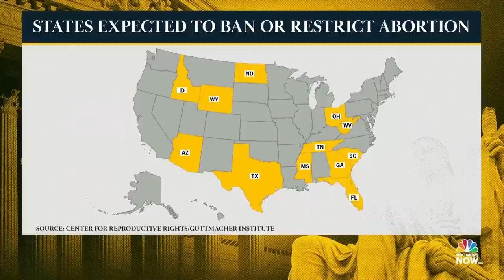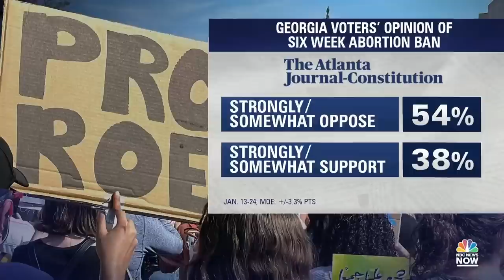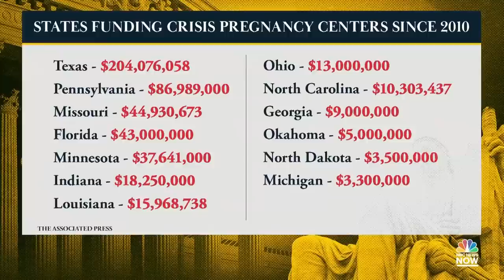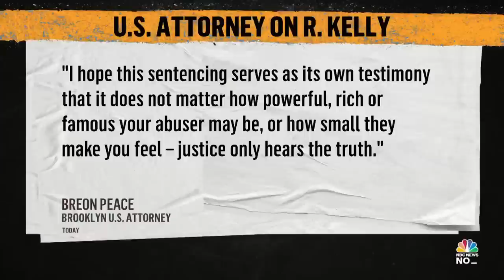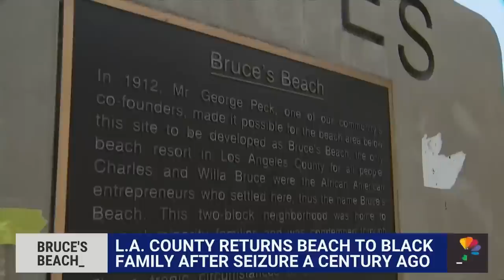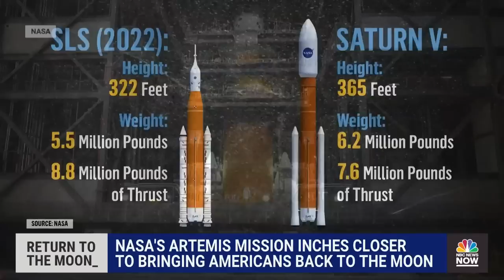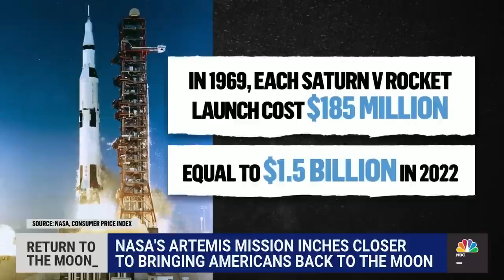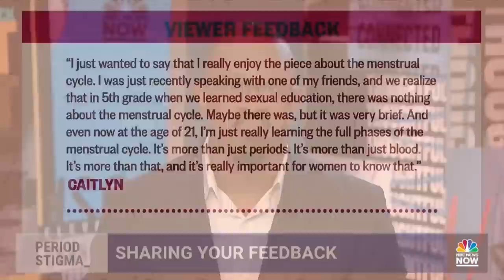NOW Tonight with Joshua Johnson - June 29 | NBC News NOW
The January 6 committee is looking into witness tampering, R. Kelly was sentenced to 30 years in prison in a sex trafficking case and NATO formally invites Sweden and Finland to join the alliance.